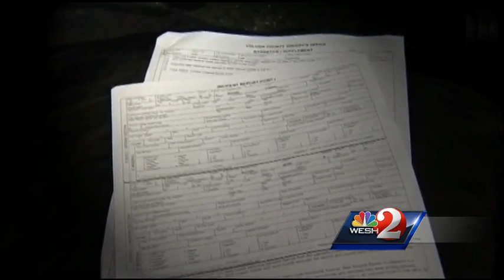Men cited in palmetto berry-picking case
Officials in Volusia County have one message for residents about palmetto berries: don't pick them.